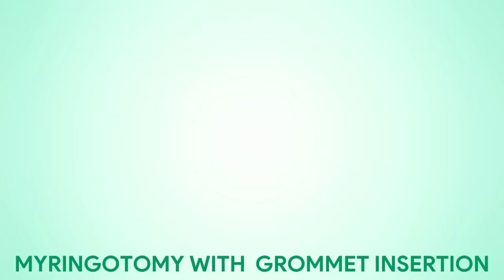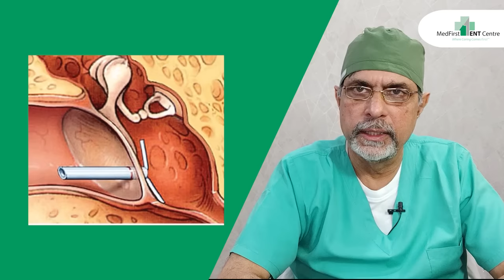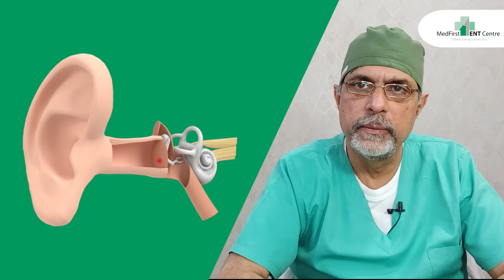What is Myringotomy with Grommet Insertion? Explained By Dr. Major Rajesh Bhardwaj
Myringotomy is a simple surgery done on the eardrum to evacuate pus or glue/ fluid. Sometimes small tubes are inserted into the eardrum - called Grommets- which assist in ventilating the Middle ear.

Myringotomy is a surgical procedure that is commonly used to treat various conditions affecting the middle ear, including middle ear infections, chronic fluid buildup, and barotrauma. During the procedure, a small incision is made in the eardrum to allow any fluid to drain out. To aid in drainage and prevent further buildup, a small tube called a tympanostomy tube (grommet) may be inserted into the hole. Myringotomy is generally a safe and effective procedure that is performed under either local or general anesthesia.
The tubes are made of various materials like Teflon, Titanium, Steel or other materials.
However, as with any medical procedure, some risks are involved, including bleeding, infection, and eardrum scarring. It is important to discuss the potential benefits and risks of the procedure with your healthcare provider to determine if it is the right option for you or your child.
In recurrent cases a T-Tube may be inserted instead of a Grommet- a T-Tube stays for an indefinite period of time and has to be usually surgically removed once it is not required.
Myringotomy Post-Care Instructions After a myringotomy procedure, it's important to keep the ear dry and clean for several weeks to prevent infection. Your doctor may prescribe antibiotic ear drops and pain medication. You may also be advised to avoid swimming, diving, or flying until the ear has healed completely. It's important to avoid blowing your nose too forcefully and to use a saline nasal spray to keep your nasal passages moist. If you experience severe pain, fever, or signs of infection, contact your doctor immediately. Follow all post-operative instructions carefully to ensure proper healing and minimize the risk of complications.
The Grommet usually extrudes spontaneously in a few months from the ear. Sometimes, in rare circumstances, there may be a residual perforation in the eardrum.
Myringotomy Post Care Instructions
After a myringotomy procedure, it's important to keep the ear dry and clean for several weeks to prevent infection. Your doctor may prescribe antibiotic ear drops and pain medication. You may also be advised to avoid swimming, diving, or flying until the ear has healed completely. It's important to avoid blowing your nose too forcefully and to use a saline nasal spray to keep your nasal passages moist. If you experience any severe pain, fever, or signs of infection, contact your doctor right away. Follow all post-operative instructions carefully to ensure proper healing and to minimize the risk of complications.

मायरिंगोटॉमी एक सर्जिकल प्रक्रिया है जिसका उपयोग आमतौर पर मध्य कान को प्रभावित करने वाली विभिन्न स्थितियों के इलाज के लिए किया जाता है, जिसमें मध्य कान में संक्रमण, क्रोनिक फ्लूइड बिल्डअप और बारोट्रॉमा शामिल हैं। प्रक्रिया के दौरान, किसी भी तरल पदार्थ को बाहर निकालने के लिए ईयरड्रम में एक छोटा चीरा लगाया जाता है। जल निकासी में सहायता करने और आगे निर्माण को रोकने के लिए, छेद में एक छोटी ट्यूब जिसे टाइम्पैनोस्टॉमी ट्यूब कहा जाता है, डाली जा सकती है। आमतौर मायरिंगोटॉमी एक सुरक्षित और प्रभावी प्रक्रिया है जो स्थानीय या सामान्य संज्ञाहरण के तहत की जाती है। हालांकि, जैसा कि किसी भी चिकित्सा प्रक्रिया के साथ होता है, इसमें भी कुछ जोखिम शामिल होते हैं, जिनमें रक्तस्राव, संक्रमण और कान के परदे में निशान पड़ना शामिल है।  यह निर्धारित करने के लिए कि क्या यह आपके या आपके बच्चे के लिए सही विकल्प है, अपने स्वास्थ्य सेवा प्रदाता के साथ प्रक्रिया के संभावित लाभों और जोखिमों पर चर्चा करना महत्वपूर्ण है। मायरिंगोटॉमी के बाद कान की देखभाल एवं सावधानियां मायरिंगोटॉमी प्रक्रिया के बाद, संक्रमण को रोकने के लिए कान को कई हफ्तों तक सूखा और साफ रखना महत्वपूर्ण है। आपका डॉक्टर एंटीबायोटिक कान की बूंदों और दर्द की दवा लिख सकता है। आपको सलाह दी जा सकती है कि जब तक कान पूरी तरह से ठीक नहीं हो जाता तब तक तैराकी, गोताखोरी या उड़ने से बचें। अपनी नाक को जोर से उड़ाने से बचना और नाक के मार्गों को नम रखने के लिए खारा नाक स्प्रे का उपयोग करना महत्वपूर्ण है। उचित उपचार सुनिश्चित करने और जटिलताओं के जोखिम को कम करने के लिए सभी पोस्ट-ऑपरेटिव निर्देशों का सावधानीपूर्वक पालन करें।
मायरिंगोटॉमी के बाद कान की देखभाल एवं सावधानियां
मायरिंगोटॉमी प्रक्रिया के बाद, संक्रमण को रोकने के लिए कान को कई हफ्तों तक सूखा और साफ रखना महत्वपूर्ण है। आपका डॉक्टर एंटीबायोटिक कान की बूंदों और दर्द की दवा लिख सकता है। आपको सलाह दी जा सकती है कि जब तक कान पूरी तरह से ठीक नहीं हो जाता तब तक तैराकी, गोताखोरी या उड़ने से बचें।